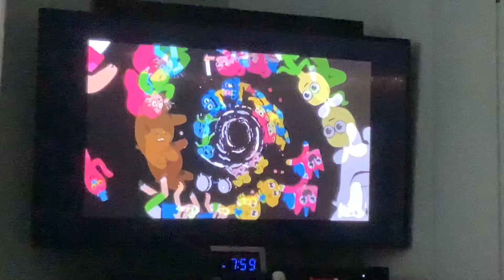Cartoon Network sign off